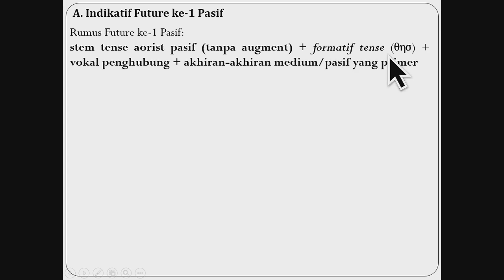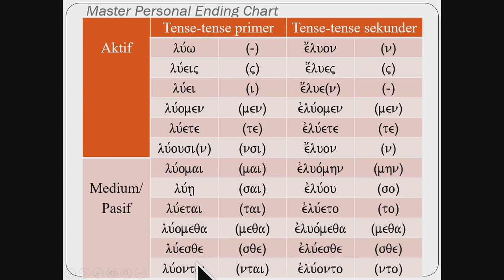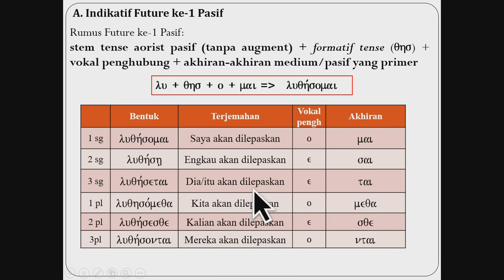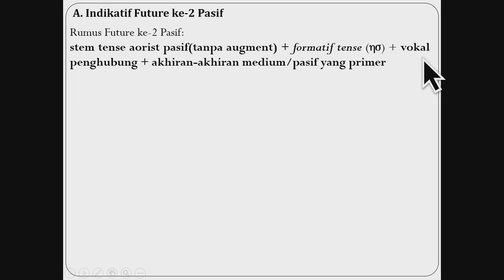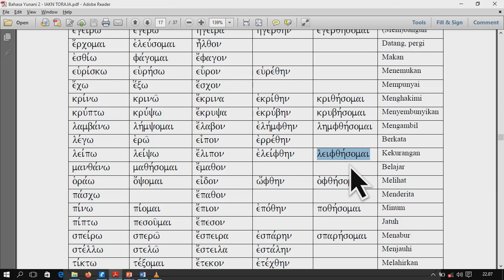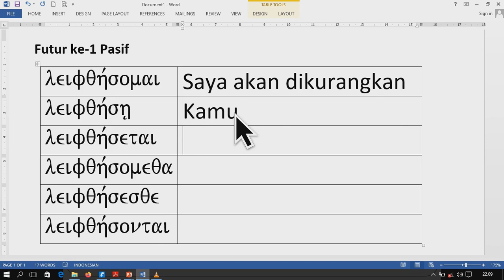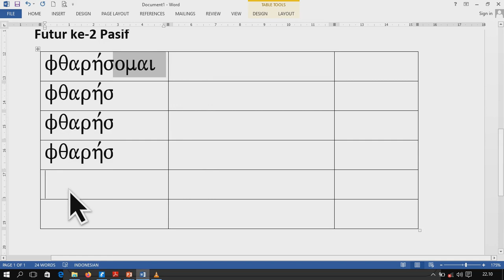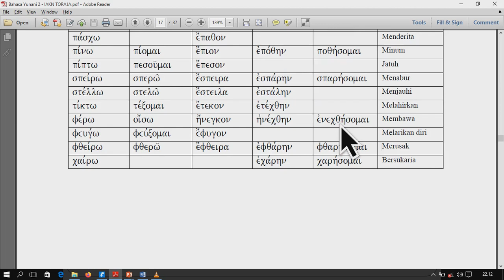Bahasa Yunani Koine - Indikatif Future ke-1 & ke-2 Pasif